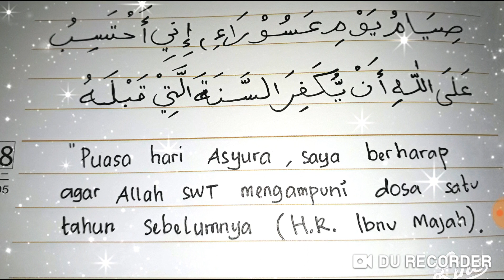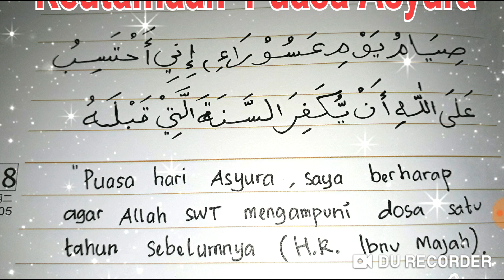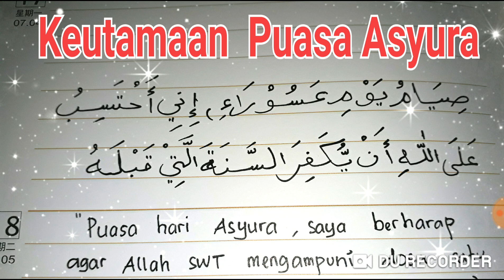Amalan Bulan Muharram Dan Keutamaanya (Wulan Suro) - Sitirkm